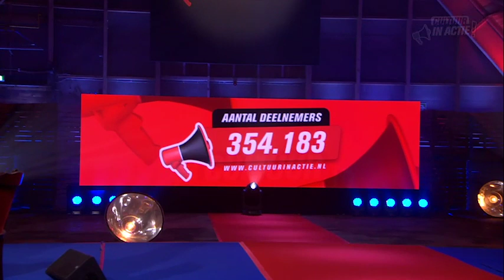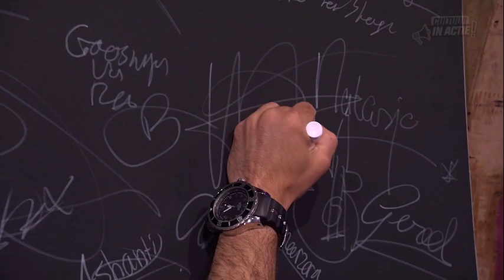Oren Schrijver en Iraida Meerzorg - Cultuur in Actie!